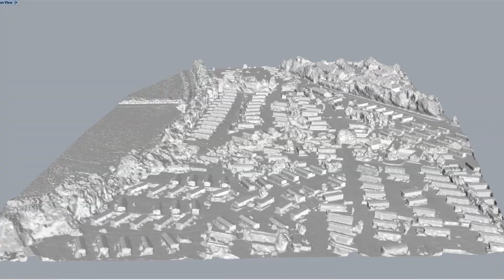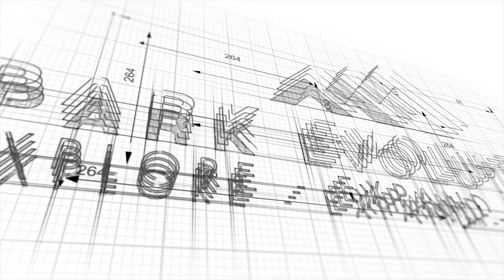Aerial Videography and 3D Animations for your Development (Extended)